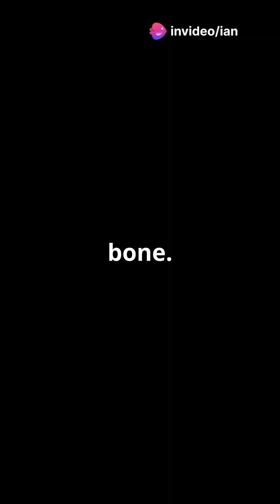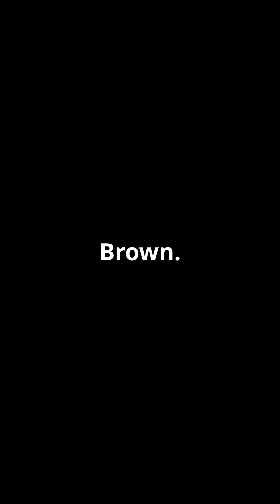When T. rex Ruled the Earth#trex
🦖 Tyrannosaurus Rex: King of the Dinosaurs 🦖
Discover the terrifying and fascinating history of Tyrannosaurus rex—the most legendary predator to ever walk the Earth. From its bone-crushing bite and towering size to its surprising intelligence and extinction, this video dives deep into what made T. rex the ultimate apex predator of the Late Cretaceous period.

Whether you're a dinosaur lover, a history buff, or just curious about prehistoric life, this is a story you won't want to miss.

📅 Existed: 68–66 million years ago
📍 Lived in: North America
📏 Size: 40 feet long | 12 feet tall | 10 tons
💀 Bite Force: Up to 12,800 pounds!